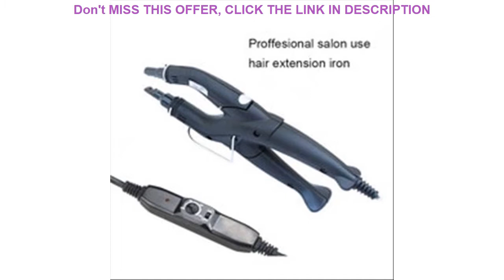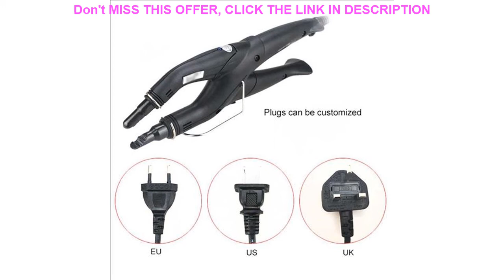Top Hair Extension Iron Keratin Bonding Tools Fusion Heat Connector Machine Temperature Fusion Heat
Hair Extension Iron Keratin Bonding Tools Fusion Heat Connector Machine Temperature Fusion Heat Connector�

Related Video With Hair Extension Iron Keratin Bonding Tools Fusion Heat Connector Machine Temperature Fusion Heat Connector�

Roof Rack Top Rail Carries Luggage Carrier Fit for 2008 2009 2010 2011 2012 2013 Toyota Highlander Baggage Rail Crossbar =
REIZTRUNO 2*1/2 PCD and 2 Arrow Diamond segments Floor Grinding Disc Concrete Floor Grinder For Epoxy Removal tool Husqvarn Lock =
Car light D1S D2S D3S D4S D8S D5S LED canbus headllamp 90W 10000LM 12V 6000K autom�viles bulb D1R D2R D3R D4R ?
Car cup holder Sticker ForMercedesBenz NewC-Class W205 C180 C200 C300 Carbon fiber interior accessories car styling sticker =